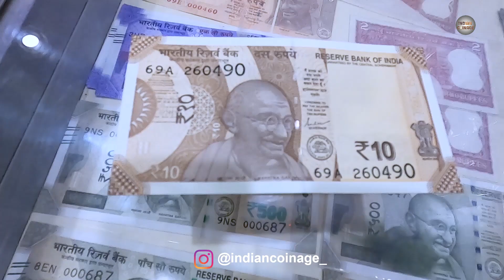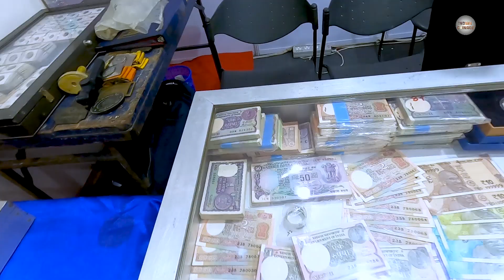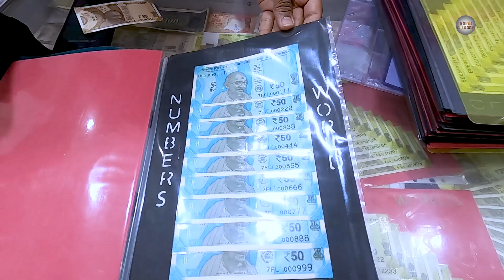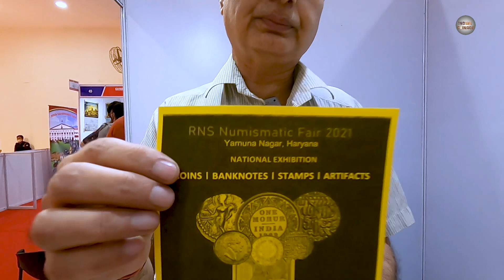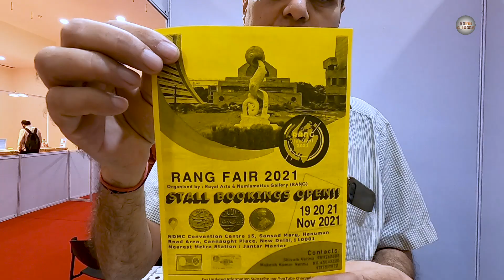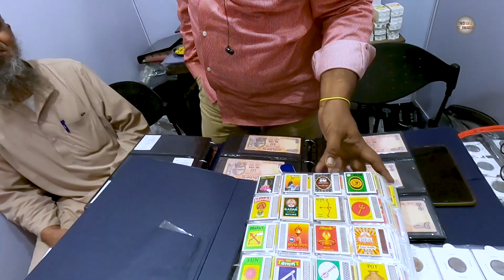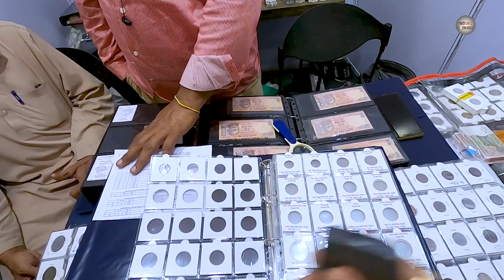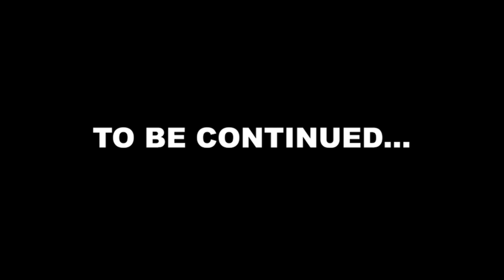Mumbai Coin Exhibition Day 2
- In this video you will see how the second day i spend across numismatic friends and stall dealers at Mumbai Coin Exhibition held at World Trade Center, Cuffe Parade, Colaba